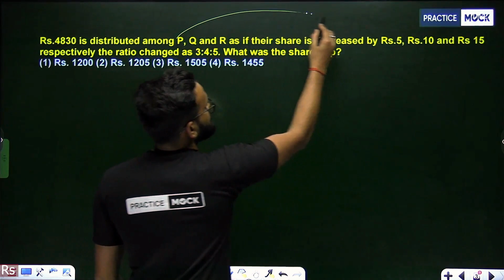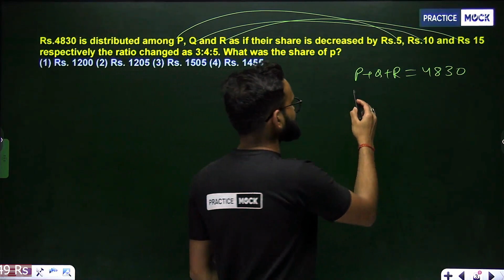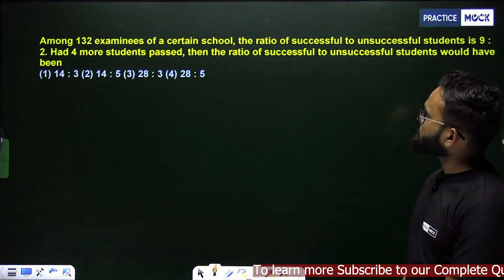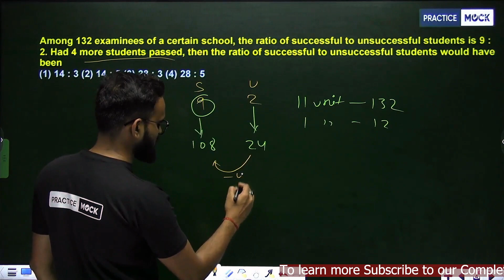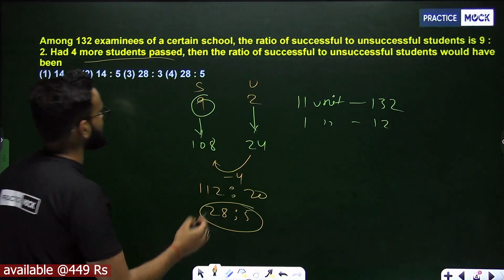Easy solution for Quants | Ratio and Proportion | Basic concept | Maths Tricks | SSC | PracticeMock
Learn the basic concepts of Ratio and Proportion in Quants for SSC and all government exams.